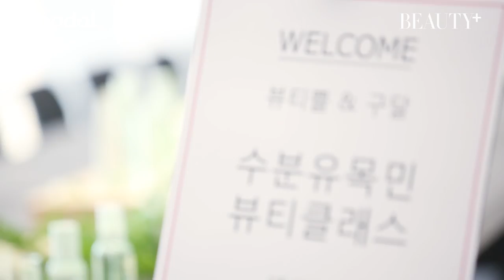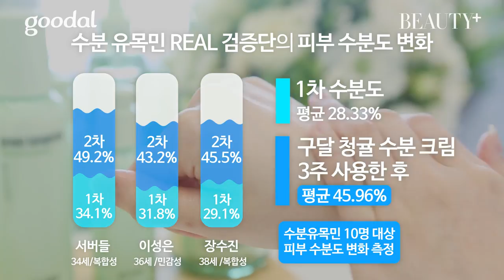[뷰티쁠] 수분유목민 REAL 검증단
아직도 정착할 인생 수분크림 을 찾지 못했다면?
수분유목민 REAL 검증단이 3주 동안 사용해본 구달 청귤수분크림 의 리얼 후기를 확인해보세요.
하루종일지속되는물오른피부 수분촉촉물폭탄 순한수분크림 인 구달 청귤 수분크림에 이제 정착해보세요.